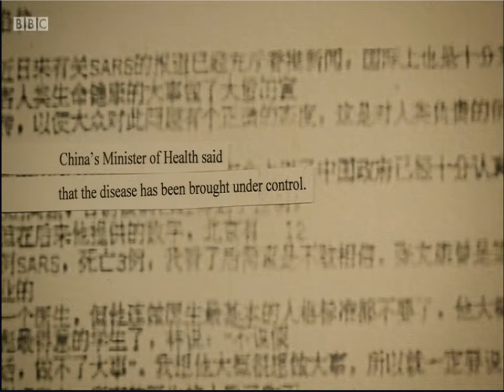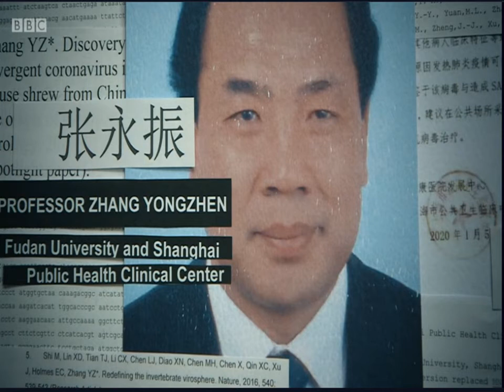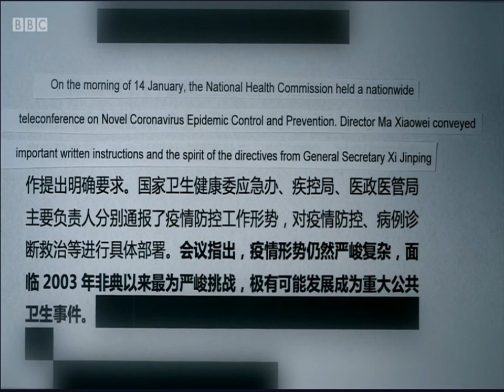BBC REVIEW 54 Days Series China & The Pandemic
A year ago, Beijing stunned the world when it locked down Wuhan, a city of 11 million people. For weeks, Chinese officials had maintained that the outbreak was under control – just a few dozen cases linked to a live animal market. 54 Days tells the story of the events that led to the lockdown and the gulf between what Chinese officials and scientists knew and what they told the world.